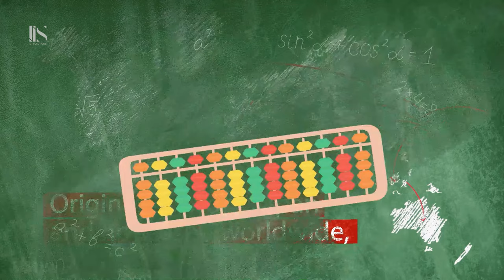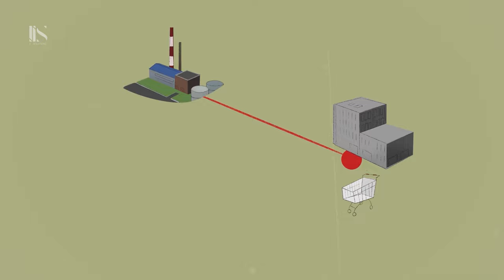IIS E-Solutions - Motion Graphic Portfolio 2021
Motion graphic portfolio 2021, video captured from digital marketing campaigns made by IIS for E-solutions team for customers in Beirut, Cyprus, Oman, Qatar and UAE